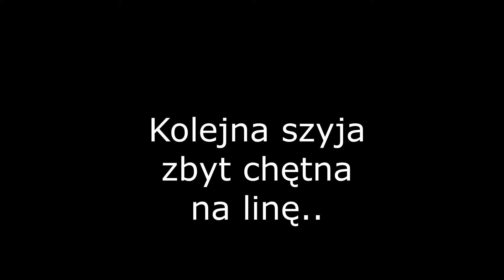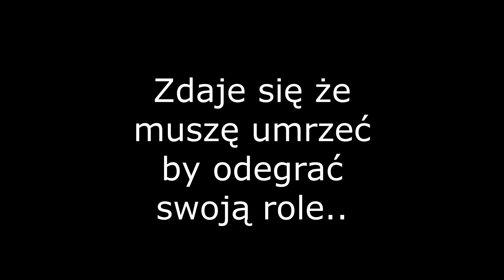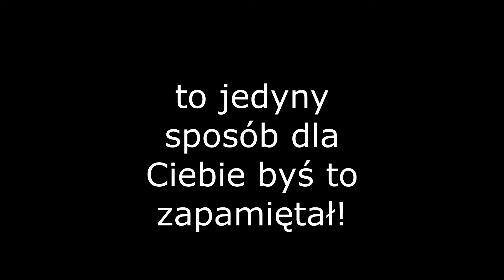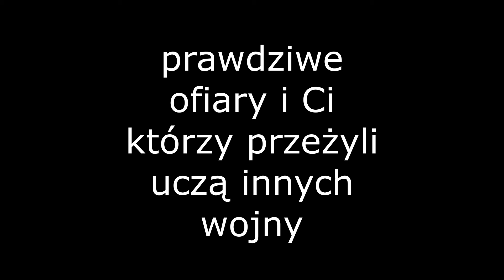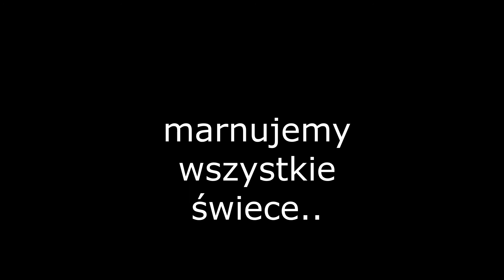Slipknot-Liar Funeral tłumaczenie PL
Slipknot Liar Funeral tłumaczenie